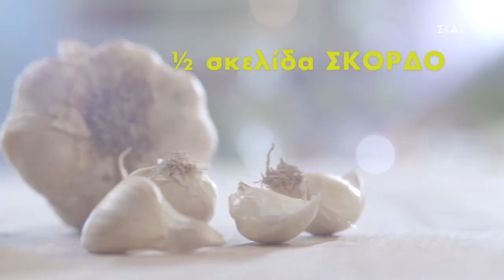Σαλάτα opso με άνηθο και φέτα | Ώρα για φαγητό | 15/10/2020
ΥΛΙΚΑ

ΜΑΡΟΥΛΙ
ΑΝΗΘΟΣ
ΓΙΑ ΤΗ ΣΑΛΤΣΑ ΤΥΡΙΟΥ
50γρ. ΝΕΡΟ
50γρ. ΒΟΥΤΥΡΟ
250γρ. ΦΡΕΣΚΟ ΤΥΡΙ ΚΡΕΜΑ
1πρέζα ΑΝΘΟ ΑΛΑΤΙΟΥ
ΣΚΟΡΔΟ
ΛΙΓΕΣ ΣΤΑΓΟΝΕΣ ΕΛΑΙΟΛΑΔΟ
ΛΙΓΟ ΛΕΥΚΟ ΠΙΠΕΡΙ
ΧΥΜΟ ΑΠΟ ΜΙΣΟ ΛΕΜΟΝΙ

ΖΕΣΤΑΙΝΟΥΜΕ ΤΟ ΝΕΡΟ
ΠΡΟΣΘΕΤΟΥΜΕ ΒΟΥΤΥΡΟ
ΑΝΑΚΑΤΕΥΟΥΜΕ
ΑΠΟΣΥΡΟΥΜΕ ΑΠΟ ΤΗ ΦΩΤΙΑ
ΠΡΟΣΘΕΤΟΥΜΕ ΤΟ ΦΡΕΣΚΟ ΤΥΡΙ ΚΡΕΜΑ
ΡΙΧΝΟΥΜΕ ΤΟΝ ΑΝΘΟ ΑΛΑΤΙΟΥ
ΑΔΕΙΑΖΟΥΜΕ ΤΟ ΜΙΓΜΑ ΣΤΟ ΜΠΛΕΝΤΕΡ
ΠΡΟΣΘΕΤΟΥΜΕ ΤΟ ΣΚΟΡΔΟ
ΤΟ ΕΛΑΙΟΛΑΔΟ
ΤΟ ΠΙΠΕΡΙ
ΤΟ ΧΥΜΟ ΛΕΜΟΝΙΟΥ
ΧΤΥΠΑΜΕ ΚΑΙ ΣΟΥΡΩΝΟΥΜΕ
ΜΕΤΑΦΕΡΟΥΜΕ ΣΕ ΣΑΚΟΥΛΑ ΖΑΧΑΡΟΠΛΑΣΤΙΚΗΣ

ΜΑΡΟΥΛΙ ICEBERG ΣΤΟ GRILL
Υλικά
500 γρ. ΜΑΡΟΥΛΙ ICEBERG
ΑΛΑΤΙ ΨΙΛΟ
ΜΑΥΡΟ ΠΙΠΕΡΙ
ΕΛΑΙΟΛΑΔΟ ΓΙΑ ΠΑΣΠΑΛΙΣΜΑ
ΑΝΘΟΣ ΑΛΑΤΙΟΥ
25 γρ. ΞΙΔΙ SHERRY
250 γρ. ΦΕΤΑ ΘΡΥΜΜΑΤΙΣΜΕΝΗ
3 κ.σ. ΣΑΛΤΣΑ ΚΡΕΜΑΣ ΤΥΡΙΟΥ
2 ΦΡΕΣΚΑ ΚΡΕΜΜΥΔΑΚΙΑ

1 κ.σ. ΑΝΗΘΟ
12 κ.σ. ΕΛΑΙΟΛΑΔΟ

ΑΛΑΤΟΠΙΠΕΡΩΝΟΥΜΕ ΤΑ ΜΑΡΟΥΛΙΑ
ΠΑΣΠΑΛΙΖΟΥΜΕ ΜΕ ΕΛΑΙΟΛΑΔΟ
ΨΗΝΟΥΜΕ ΣΤΟ ΓΚΡΙΛ
ΤΟΠΟΘΕΤΟΥΜΕ ΣΕ ΠΙΑΤΕΛΑ
ΑΛΑΤΙΖΟΥΜΕ ΜΕ ΤΟΝ ΑΝΘΟ ΑΛΑΤΙΟΥ
ΡΑΝΤΙΖΟΥΜΕ ΜΕ ΤΟ ΞΙΔΙ SHERRY
ΠΡΟΣΘΕΤΟΥΜΕ ΤΗ ΦΕΤΑ ΚΑΙ ΤΗ ΣΑΛΤΣΑ ΤΥΡΙΟΥ
ΓΑΡΝΙΡΟΥΜΕ ΜΕ ΦΡΕΣΚΟ ΚΡΕΜΜΥΔΙ
ΑΝΗΘΟ
ΡΑΝΤΙΖΟΥΜΕ ΜΕ ΕΛΑΙΟΛΑΔΟ